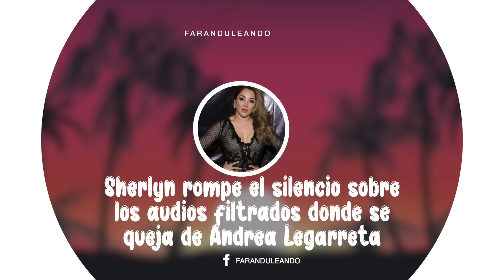Buscando Cr1min.al Captado Echando Bailongo Con Carlos Rivera En Fiestón